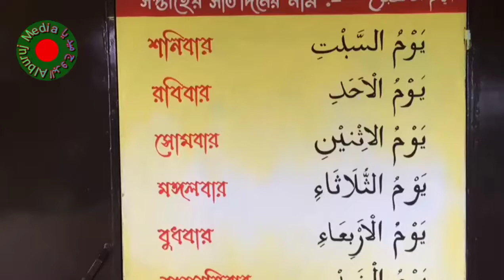Jamia Noorania Bualjur | Balaganj, Sylhet | Bangladesh.